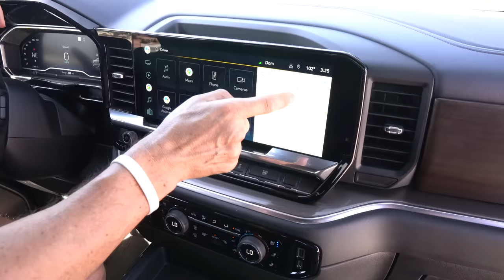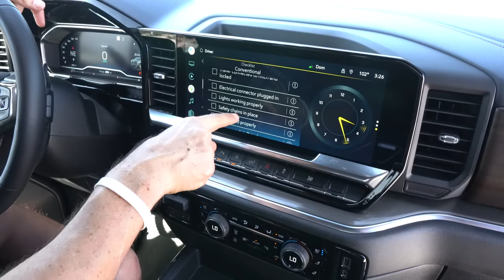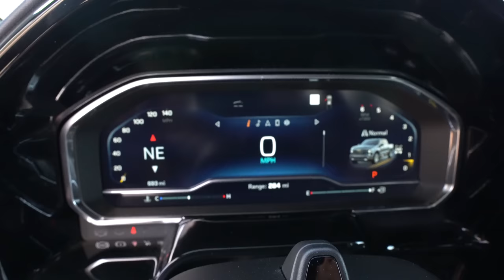Is the NEW 2022 Chevy Silverado High Country the KING of luxury trucks?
FIRST DRIVE: The Silverado is bringing some BIG changes from Chevrolet for 2022. The High Country is made to compete with the Ford F-150 Limited, Ram 1500 Limited & GMC Sierra Denali. On the outside you will discover a new grill, headlights, wheels, and badging. On the inside you will find an all new infotainment system, digital dash, and leather materials. Under the hood is a 6.2L V8 that pumps out 420HP & mated to a 10-speed automatic transmission. Is the NEW 2022 Chevy Silverado High Country the KING of luxury trucks?